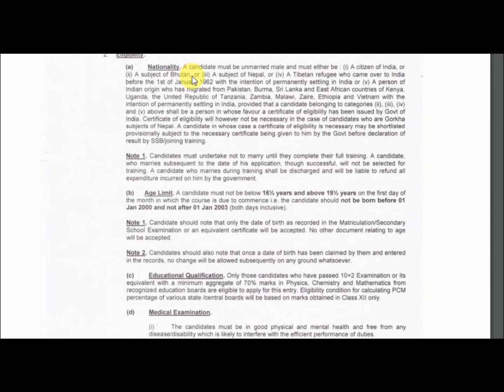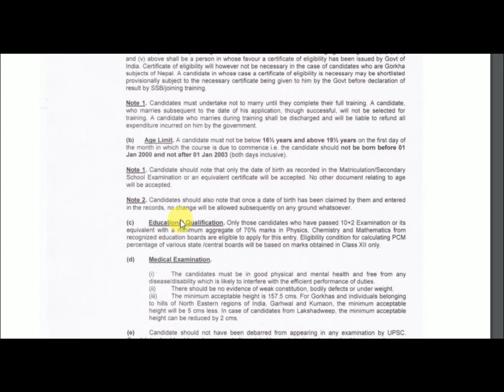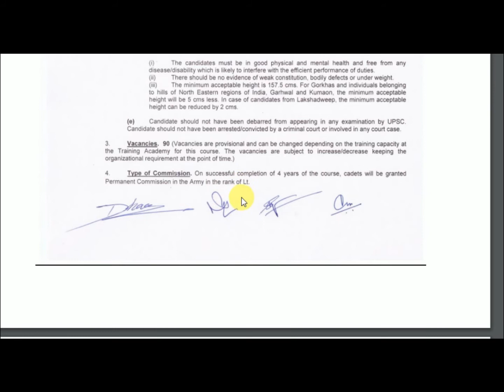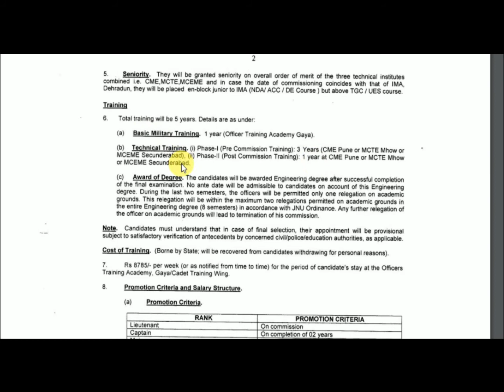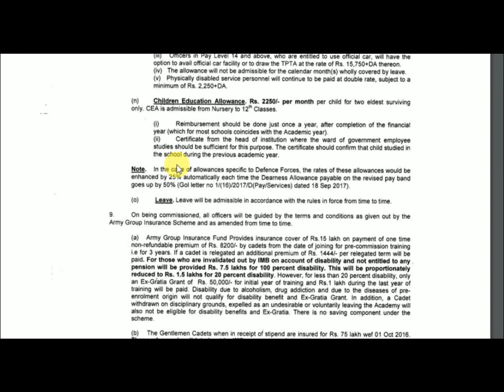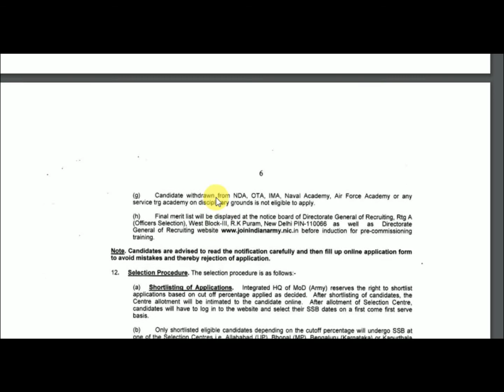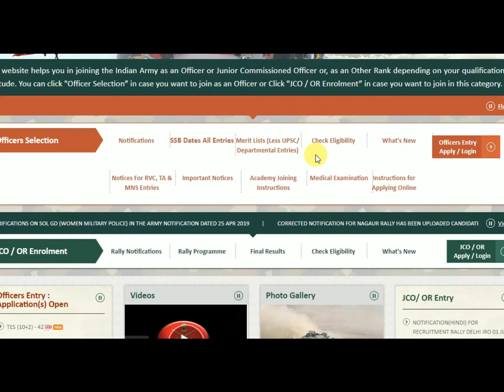army tes 42 online application form 2019 full information | INDIAN ARMY online form tes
army tes 42 online application form 2019 full information || INDIAN ARMY online form tes 42

Are you finding notes , previous years papers ,syllabus ,practice sets for class 10, class 12 ,engineering and defence exam